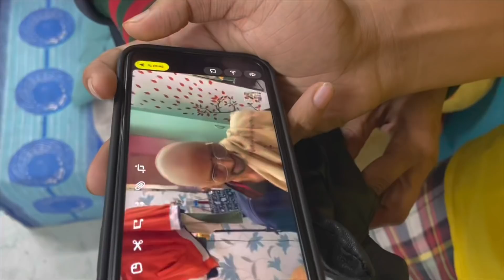Mrinalini took me on a lunch date 😍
Buying Links :

Followw me on instagram